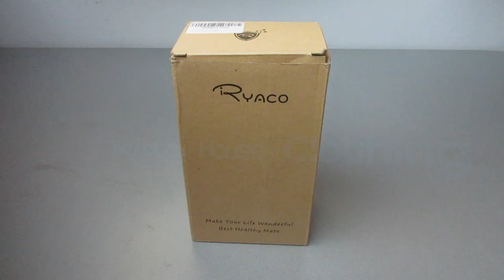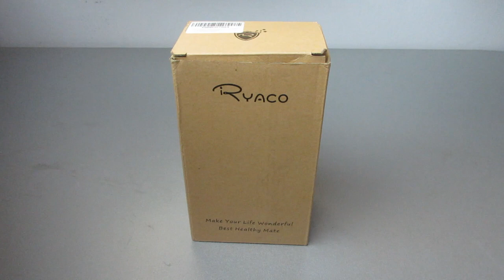RYACO Bottiglia in vetro 360mL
Link Bottiglia in Vetro da 360 mL